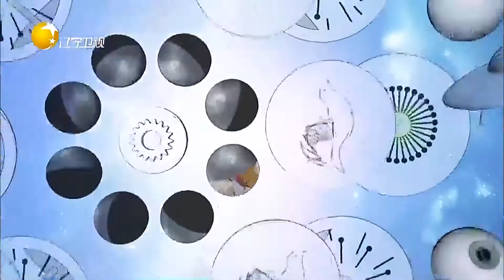奇幻科学城：究竟酸碱物质能否改变人类体质？酸碱实验惊呆萌娃团